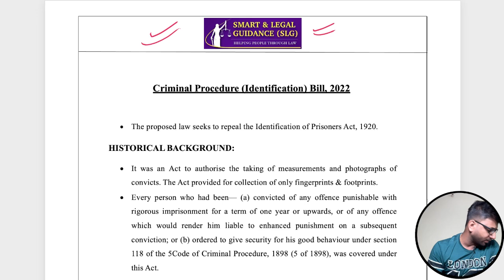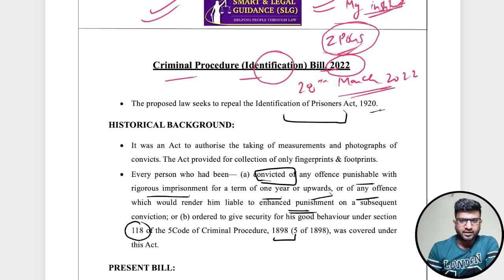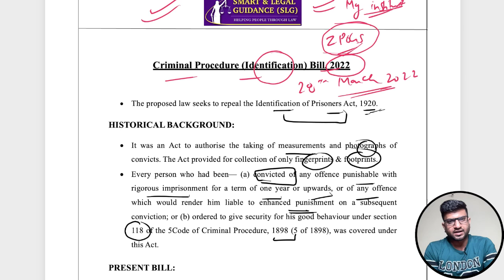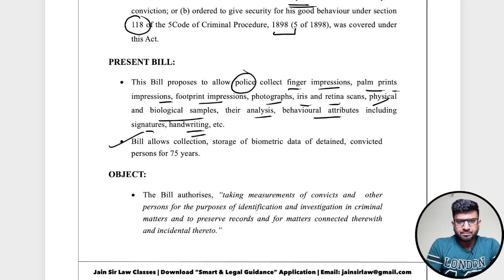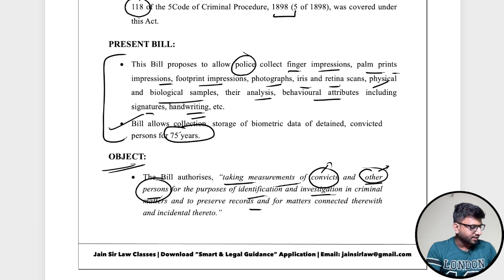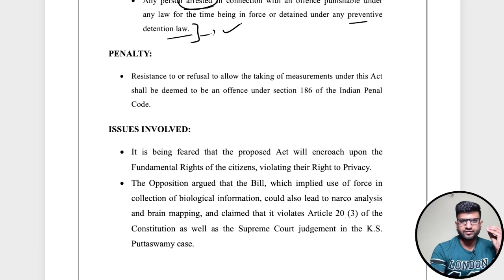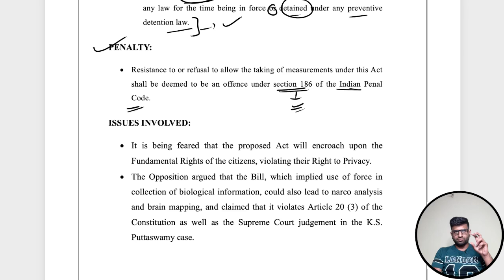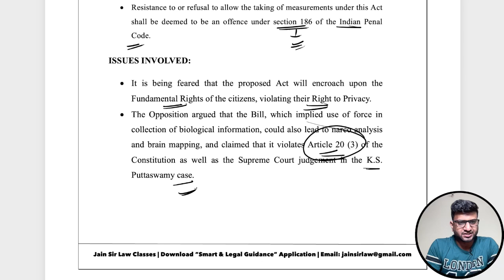Legal GK #14 (Judiciary/APP/Law Officer Exams) - Smart & Legal Guidance | Ayush Jain Sir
Iphone Users:
*Done
CPC & Limitation Batch (Starting from 05th June 2023; 3PM)

- Full CPC & Limitation (As per New Amendments/Case Laws)
- Topic Wise Test
- Notes (Topic Wise)
- Notes Available in English
- Notes include (Question/Answers Forms)
- Classes Preference (Hinglish)
- Validity of Recorded Classes & Notes (1 Year)

Helpful for those candidates, who are preparing for Upcoming Judiciary Exams as well as Assistant Public Prosecutor/Law Officer Exams.

Note: It will also be helpful for Young Advocates for Litigation, Practicing before various District/High Courts.
Legal GK PDF (AVAILABLE ON THE APP)